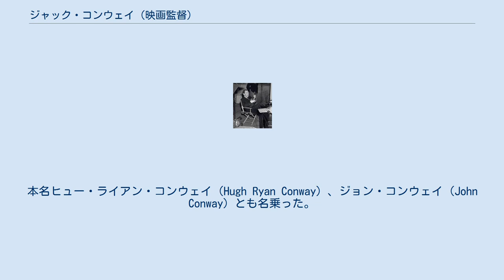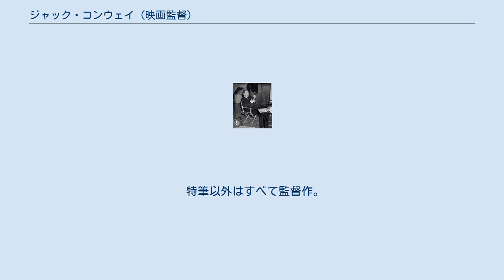ジャック・コンウェイ (映画監督)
ジャック・コンウェイ（Jack Conway, 1887年7月17日 - 1952年10月11日）は、アメリカ合衆国の映画監督、俳優、映画プロデューサーである。
メトロ・ゴールドウィン・メイヤー初のトーキー『侠盗ヴァレンタイン』を監督した。
本名ヒュー・ライアン・コンウェイ（Hugh Ryan Conway）、ジョン・コンウェイ（John Conway）とも名乗った。
 1887年（明治20年）7月17日、アメリカ合衆国のミネソタ州グレイスヴィルに生まれる。
 ヒュー・ライアン・コンウェイの最初のキャリアは舞台俳優であった。
満22歳となる1909年（明治42年）、D・W・グリフィスの助手となる。
1913年（大正2年）、映画監督に昇進する。
その後もグリフィスの監督した映画『國民の創生』（1915年）や『イントレランス』（1916年）の助監督を務めている。
 1928年（昭和3年）、メトロ・ゴールドウィン・メイヤー製作・配給による同社初のトーキー『侠盗ヴァレンタイン』の監督を務める。
同作は、1920年（大正9年）にエドマンド・モーティマーとアーサー・リップリーが共同監督したサイレント映画『ヴァレンタイン』のリメイクである。
 1934年（昭和9年）、監督作の『奇傑パンチョ』が、第2回ヴェネツィア国際映画祭でムッソリーニ杯にノミネートされてコンペティション上映され、特別賞を受賞した。
 1952年（昭和27年）10月11日、カリフォルニア州ロサンゼルス郡パシフィック・パリセーズで死去した。
満65歳没。
同州グレンデールのフォレスト・ローン・メモリアル・パークに眠る。
映画産業への貢献によりハリウッド・ウォーク・オブ・フェームの星をヴァイン街1500番地に刻む。
 特筆以外はすべて監督作。